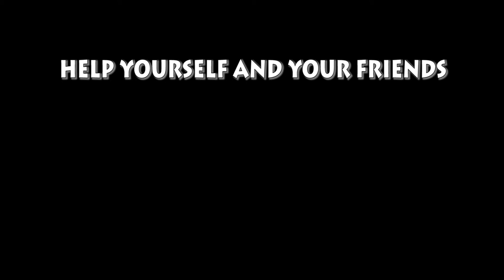Drinking and Texting PSA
PSA for my RTF class.  Don't drink and text kids.